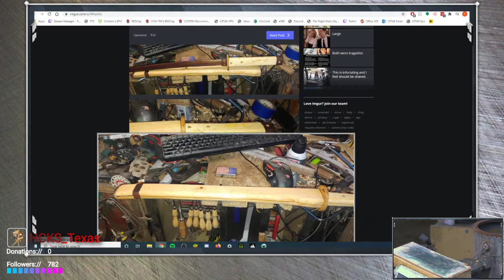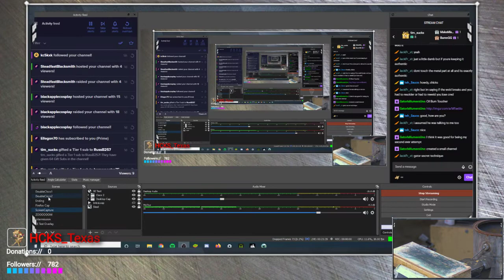knife making - Integral Damascus chef's knife